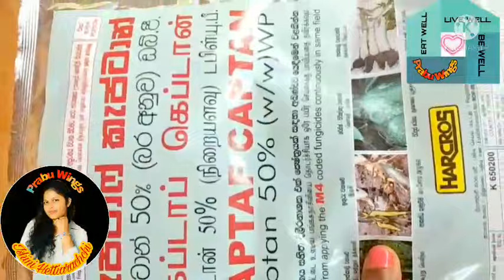ඇන්තූරියම් වගාව |ඇන්තූරියම් පැළයක් නිවැරැදිව සිටවමු |Ishini Hettiarachchi Prabu Wings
Today I' m going to show you how to plant an.anthurium plant correctly ,
Keywords -